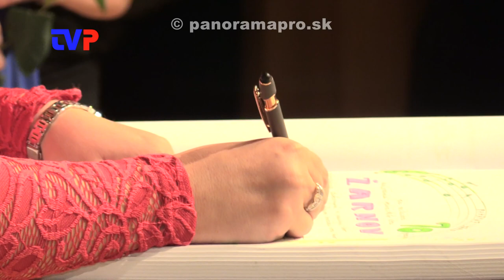Oslávil svoje 70. narodeniny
Reportáž zo slávnostného koncertu SZ Žarnov pri oslavách 70. výročia od jeho založenia.